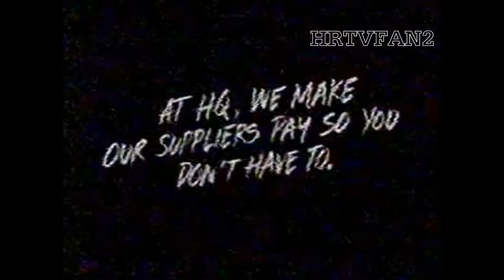1995 Charlotte Hornets Network Halftime Report (Partial: Recorded from WGNT)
(c)1995 NBA Entertainment; WGNT-E.W. Scripps Co.

May 4, 1995 halftime report from the Charlotte Hornets Network (a group of stations - of which WGNT-TV 27; then an affiliate of the recently-launched UPN network, was a part of - which carried Hornets games that were otherwise on cable for those who didn't yet have cable) from Game 4 of the 1st round of the Eastern Conference Playoffs pitting the Hornets against the Chicago Bulls (then leading the best-of-five series 2-1); with the Bulls taking a 54-44 halftime lead on the way to a series-clinching 85-84 win to advance to the Eastern Conference Semifinals (incidentally; this game would have been seen nationally on TNT).

Host Gerry Vaillancourt introduces a piece on the Hornets' original owner, George Shinn, followed by a look at the first half (the rest of the halftime report was skipped before the other scores could be gone over that day; but will be listed below):

SCORES
Bulls 54, Hornets 44 (as mentioned earlier; the Bulls finished the series with an 85-84 win)
Knicks 54, Cavaliers 43 (like Chicago; the defending Eastern Conference champion Knicks would wrap up the series with a 93-80 win at Cleveland to pick up a 3-1 series win)

SuperSonics 59; Lakers 55 (Seattle - a team many thought would have advanced to the Finals in recent years {most infamously their shocking 3-2 1st round loss to the Denver Nuggets the previous season} - had a similar collapse; dropping three straight to the Lakers, who won the series 3-1 after taking a 114-110 win over the Sonics)